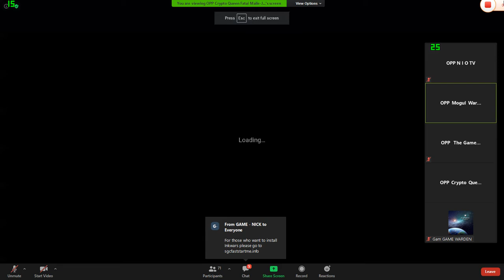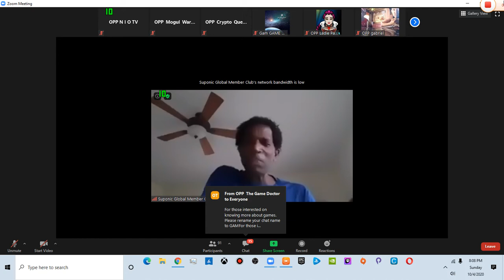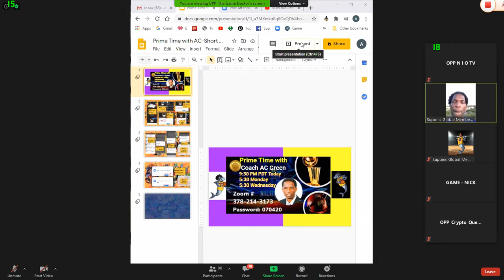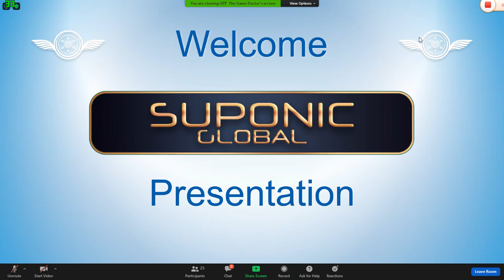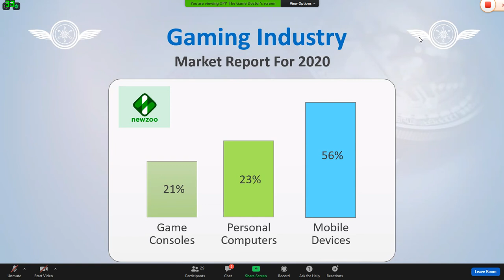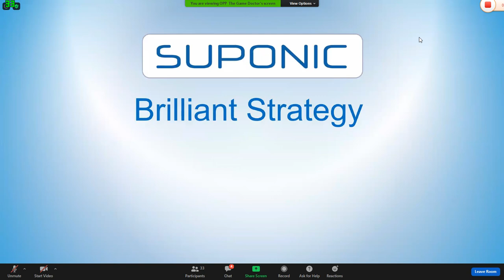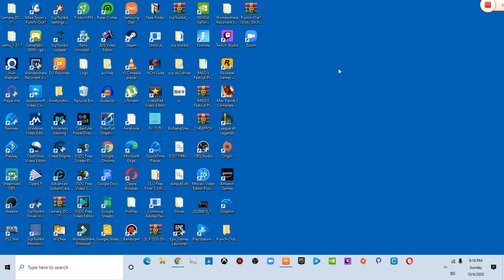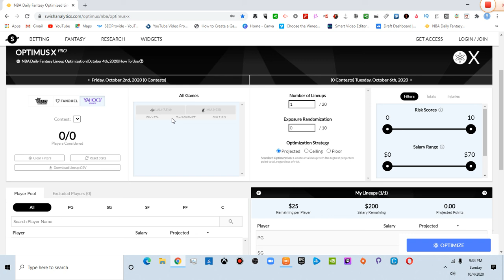SUPONIC GLOBAL PRIME TIME WITH COACH AC GREEN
IN THIS VIDEO SUPONIC GLOBAL CEO AC GREEN AND STAFF SHOWED EVERYBODY WHATS GOING ON AND WHAT TO EXPECT IN THE FUTURE GAMERS BATTLED IT OUT ON MOBILE GAME INK WARS EVERYTHING IS LOOKING GOOD IN THE PRIVATE STAGE AND THE FUTURE IS LOOKING NICE